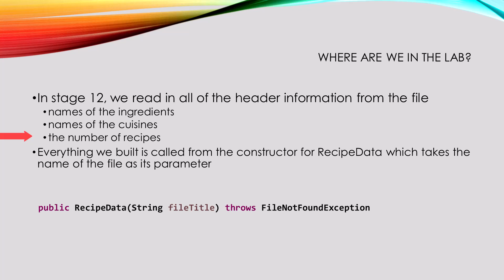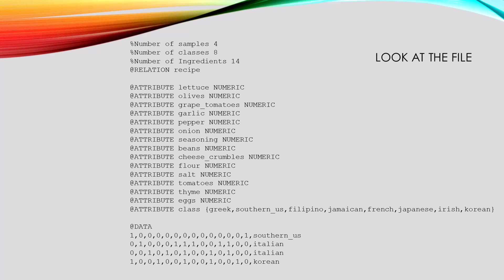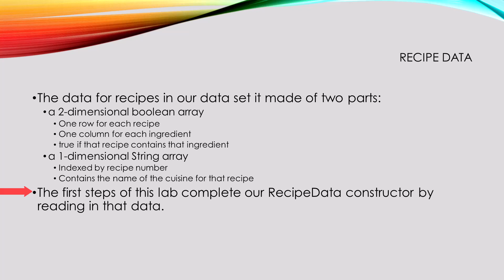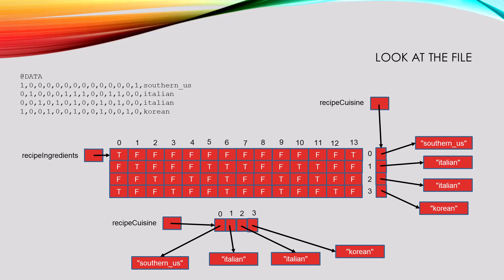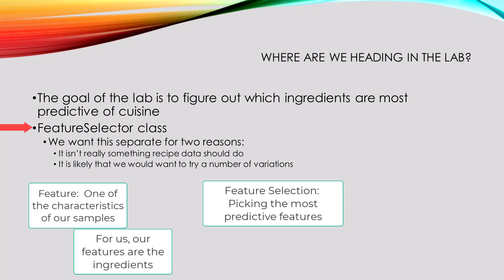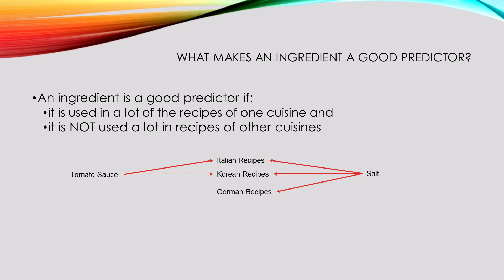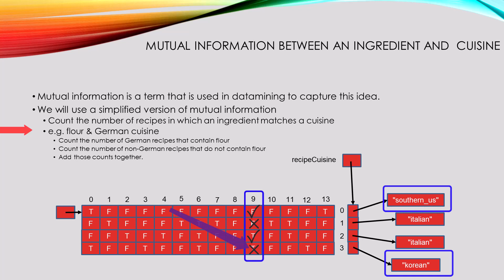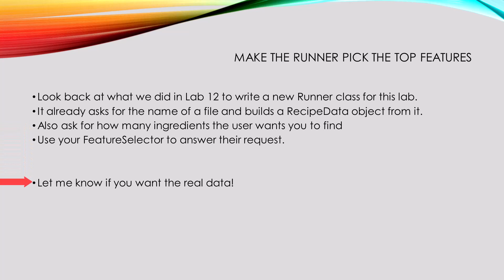Stage13 #3 Datamining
The lab for this stage is a continuation of the one we built in Stage 12.  In this one, we will finish reading the .arff file and we will build a feature selector which uses a simplified version of mutual information.

This video is part of a series that accompanies the book, "A Developer's Approach to Java."  Designed to teach good software engineering practices like test-driven development from the beginning, this is a unique, hands-on way to learn Java programming.